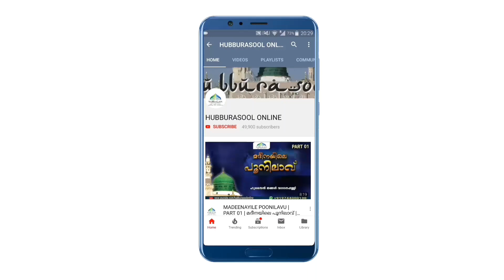കടം സകാതായി എഴുതിതള്ളാമോ? | Latest Ramadan Speech Malayalam | Muneer Aslami Usthad